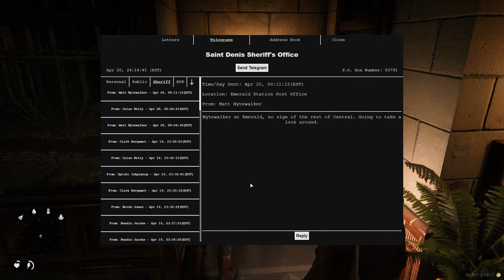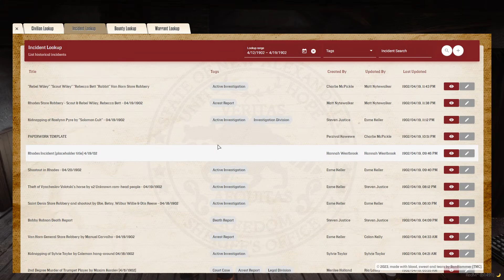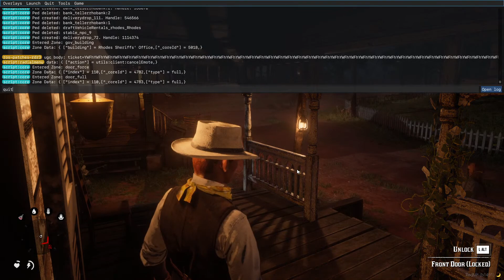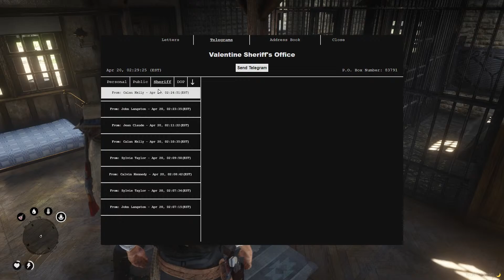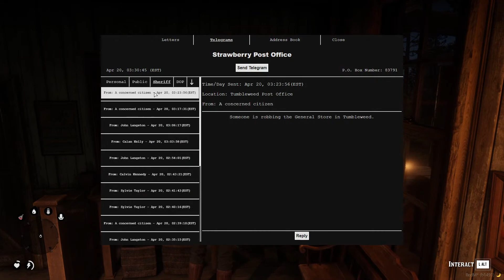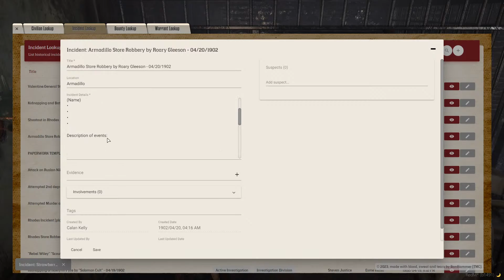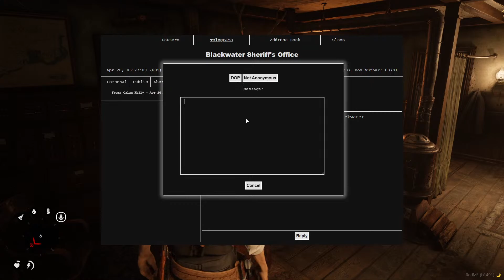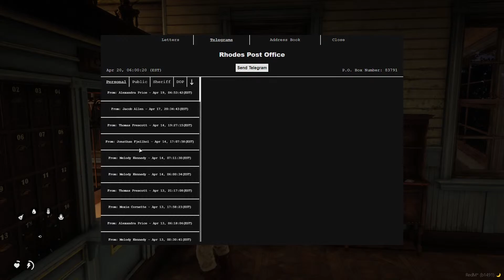Calan Kelly 4/19/2023 Part 1